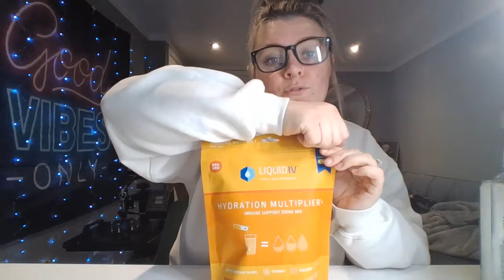White Claw Surf Seltzer Review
Welcome to Seltzer Reviews with Kalee & Chris minus Chris this week lol! My mans has been coming in clutch with the seltzer selections lately & for that, I dedicate this episode to him! I Love You Christophe! Welcome to the shit show & Cheers Bitches!